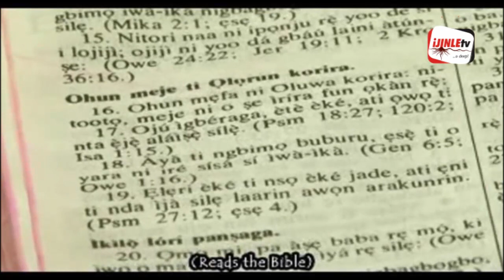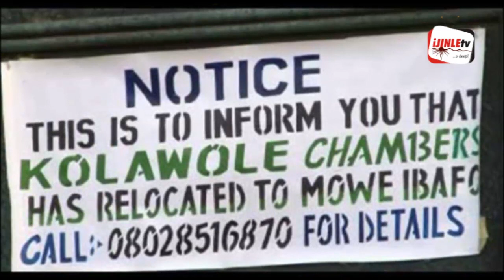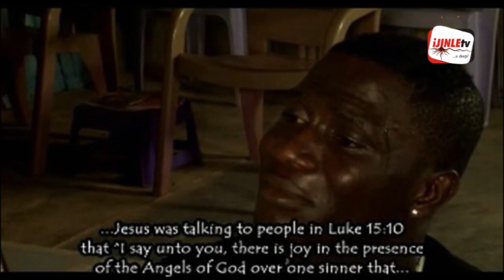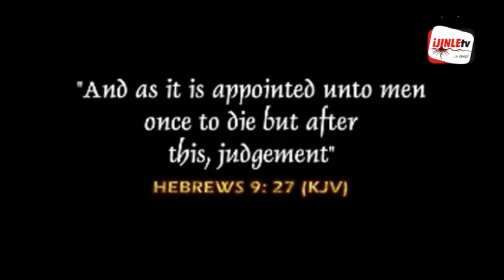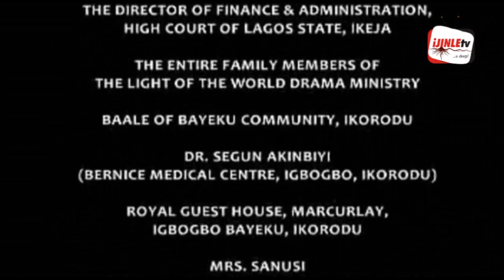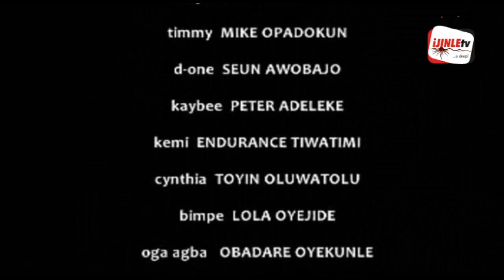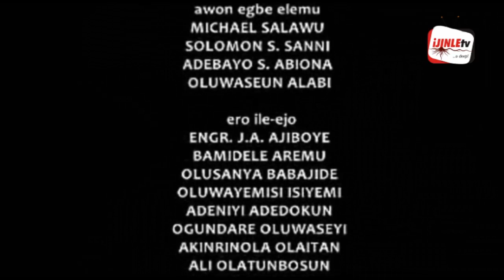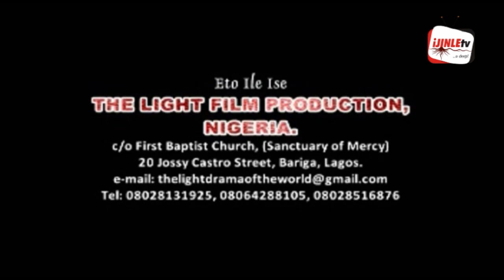AGBEJORO AGBA (THE SENIOR ADVOCATE) || YORUBA CHRISTIAN MOVIES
The film AGBEJORO AGBA (The Senior Advocate) is one of the Yoruba Christian movies that you will love to see again and again. This is a thought-provoking story of SESAN 'KUYE, a handsome, tall and dark in complexion guy who takes advantage of his parents' separation to live carelessly. He meets his Waterloo when he decides to neglect his father's counsel... The rest of the story is a strong dramatic complications and unpredictable suspense backed up with extremely high level of grace. Agbejoro Agba is a Christian Yoruba film unusual filled with lessons for all and sundry. If you have anything to correct in life, watch Agbejoro Agba and be blessed. A film produced by The Light of the World Drama Ministry. one of it's kind in Yoruba Christian Movies. This is Agbejoro Agba Full movie

Management
iJINLEtv

AGBEJORO AGBA FULL MOVIE (THE SENIOR ADVOCATE)|THE LIGHT FILM PRODUCTIONS || YORUBA CHRISTIAN MOVIES